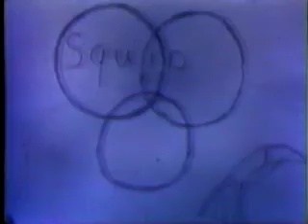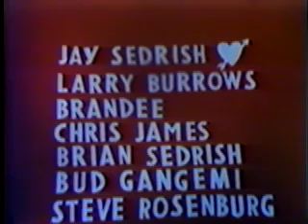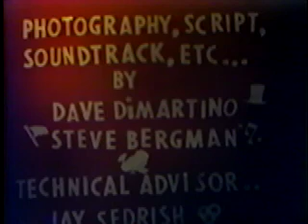THE WANDERING IMADUKAS & Their Basic Discoveries Of Nature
Little-seen, low-budget anthropological documentary depicting earliest descendents of the world famous Dukes, shot in Miami in 1970. Dig the fabulous soundtrack.